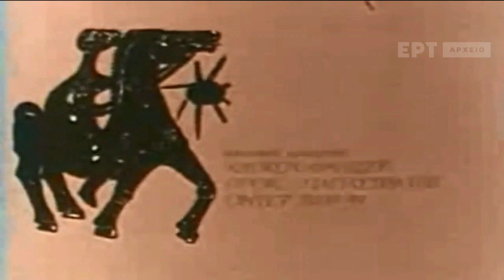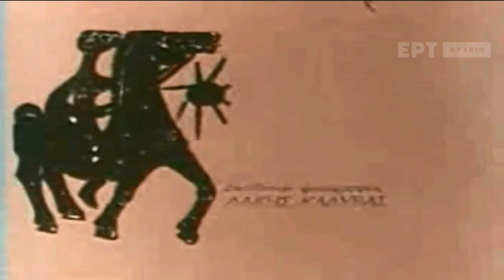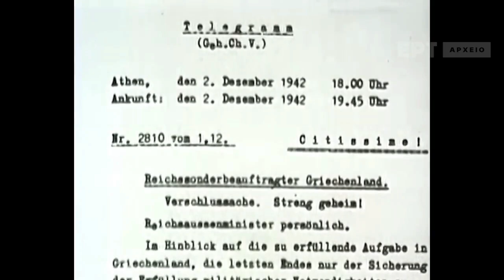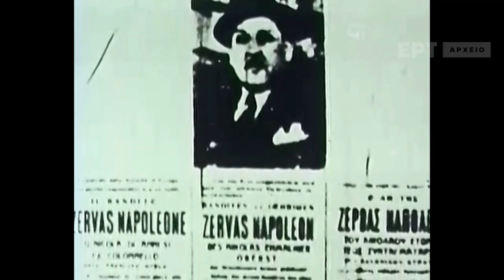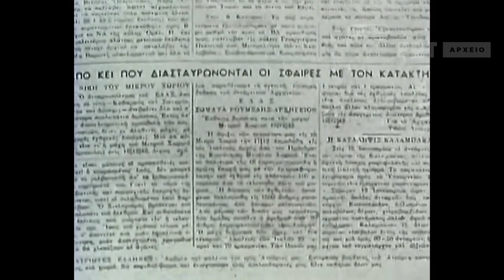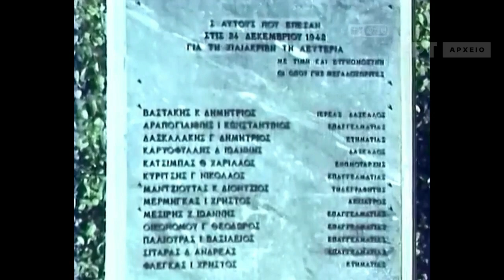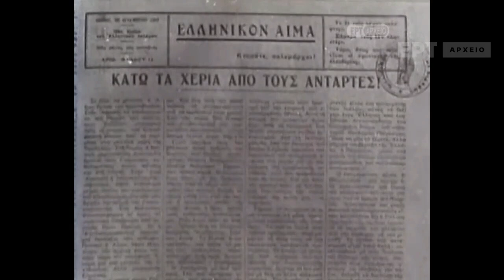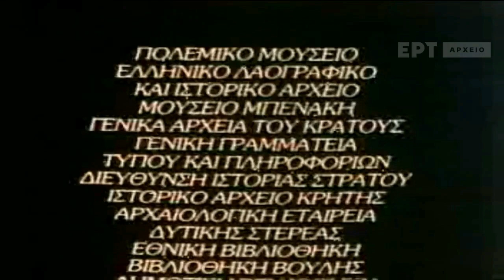Το Χρονικό της Εθνικής Αντίστασης Νο6 - Κυριακή, Έκτη του μηνός Νοεμβρίου του Δύο Χιλιάδες ΕικοσιΔύο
Καλησπέρα σας φίλες και φίλοι του e-roi. Με αφορμή την επέτειο του ΟΧΙ απέναντι στον ιταλικό φασισμό, το κανάλι μας συνεχίζει απόψε τη μετάδοση μιας σειράς ντοκυμαντέρ που αφορά τους αγώνες που έδωσε ο ελληνικός λαός απέναντι στους επιτιθέμενους Ιταλούς, Γερμανούς και Βουλγάρους κατά τη διάρκεια του Β' Παγκοσμίου Πολέμου.

Το σημερινό επεισόδιο αναφέρεται στην απαρχή του ένοπλου αγώνα στα βουνά της Ελλάδας, εκεί που οι κατακτητές δεν μπορούσαν να φτάσουν και να φυλακίσουν τις καρδιές των Ελλήνων. Περιγράφονται μια σειρά από μικρές και μεγάλες μάχες, καθώς και μέρος του μεγαλύτερου σαμποτάζ που διενεργήθηκε μέχρι τότε σε όλη την Ευρώπη, αυτό της γέφυρας του Γοργοποτάμου. Λόγω της καταστροφής του αρχείου δεν αναφέρονται όλα τα συμβάντα, αλλά θα πραγματοποιηθεί προβολή ειδικού αφιερώματος για το σπουδαίο αυτό γεγονός.